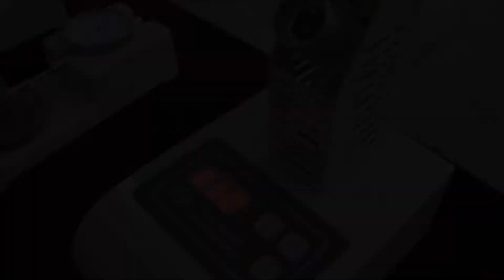MACHINE D'ETIQUETAGE INGENIEUR, DISTRIBUTEUR PNEUMATIQUE DE LIQUIDE, LIGNES POUR EMBALLAGE DOYPACK